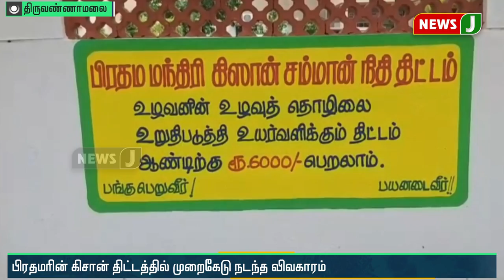திருவண்னாமலையில் முறைகேட்டில் ஈடுபட்ட வருவாய் அலுவலக உதவியாலர் உட்பட 4 பேர் கைது!